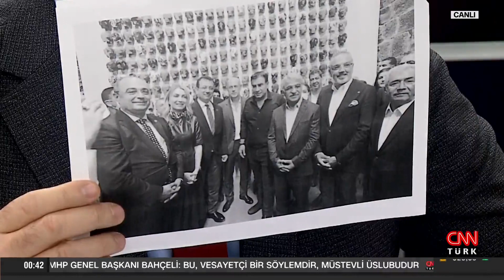Hulki Cevizoğlu: "Ekrem İmamoğlu Kemal Kılıçdaroğlu ile rekabete girmez!"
Siyasetin gündemine dair her şey Akıl Çemberi’nde değerlendirildi. Kemal Kılıçdaroğlu memurları tehdit mi etti? Kemal Kılıçdaroğlu neden "18 Ekim" dedi? Vesayet çağrısı mı tehdit mi uyarı mı? Kemal Kılıçdaroğlu'nun bürokratlara çağrısı ne anlama geliyor? 10 ülke neden "Osman Kavala'yı bırakın" dedi? ABD, Almanya ve Fransa dahil 10 ülkenin asıl amacı ne? Ekrem İmamoğlu-Kemal Kılıçdaroğlu rekabeti mi? Ekrem İmamoğlu adaylık iddialarına ne diyor? Başak Şengül sordu; Sosyolog-Gazeteci Dr. Hulki Cevizoğlu, Kamuoyu Araştırmacısı Hakan Bayrakçı, gazeteciler Hasan Öztürk ve Melik Yiğitel yanıtlayadı.